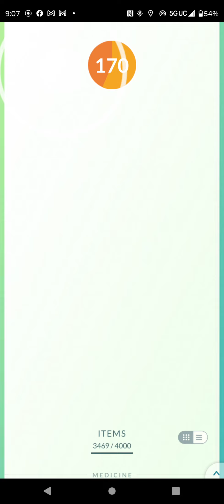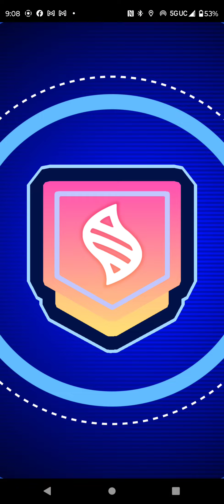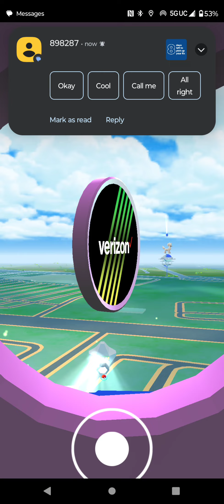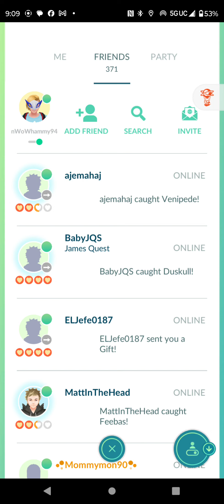BIG MAMA! Defeating a Mega Kangaskhan Raid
Defeating a Mega Kangaskhan raid